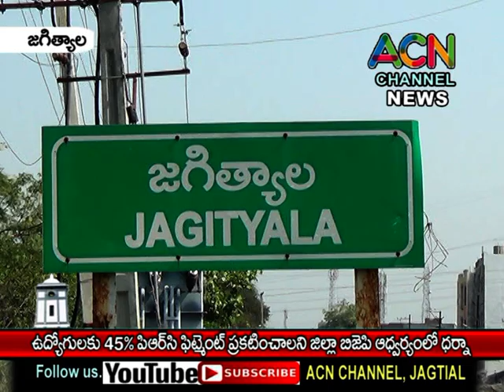జగిత్యాల జిల్లా: రాష్ట్రంలో ఉద్యోగులకు 45% PRC ఫిట్మెంట్ అమలు చేయాలని జిల్లా బిజెపి ఆధ్వర్యంలో ధర్నా